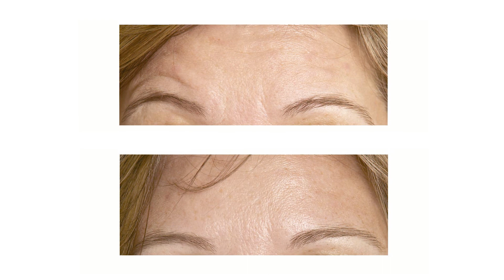Botox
La toxina botulínica de tipo A (NTBA) , más comúnmente conocido como Botox, se emplea para relajar la musculatura y las arrugas y reducir la sudoración.

En los años 80 el Botox se empleaba por neurólogos para relajar músculos excesivamente contraídos como por ejemplo en los músculos del ojo con estrabismo. A finales de esta década un dermatólogo el Dr Alastair Carruthers de Vancouver se dio cuenta de que los pacientes de su mujer con Botox, la Dra Jean Carruthers, Oftalmóloga, tenían menos arrugas en las patas de gallo cuando se trataban por estrabismo. Fue el inicio del empleo del Botox para reducir las arrugas.